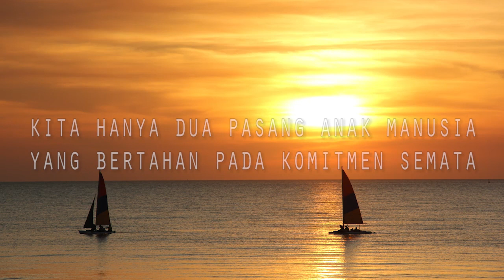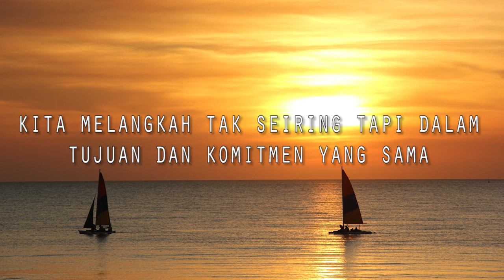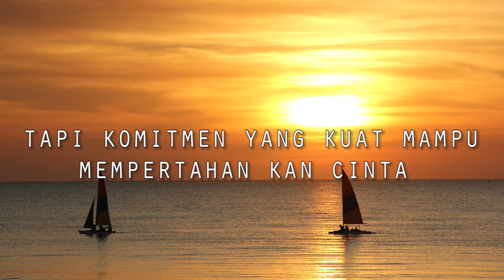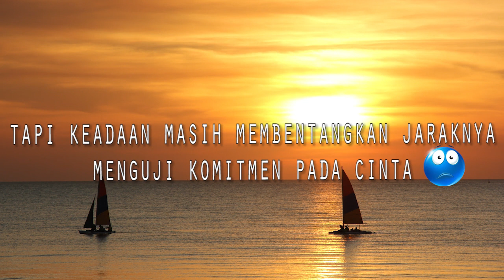Puisi Sedih buat yang lagi LDR😭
LDR atau kisah cinta jarak jauh,, sangatlah bergantung pada kesetiiaan dan komitmen berdua untuk selalu setia pada janjinya, semoga setelah liyat vidio ini para ldr jadi tambah semangat ya.